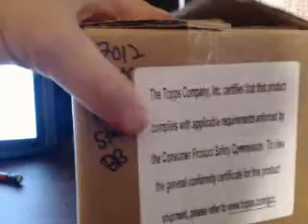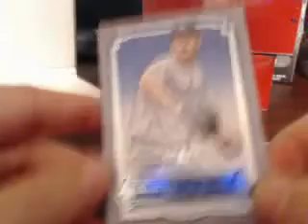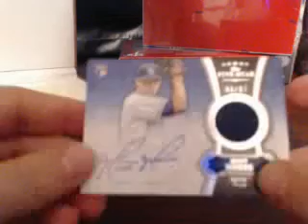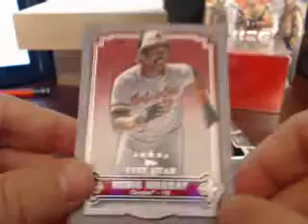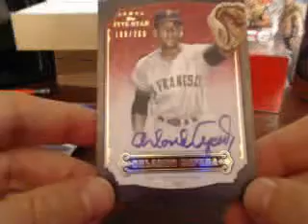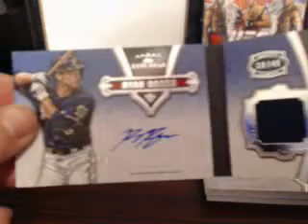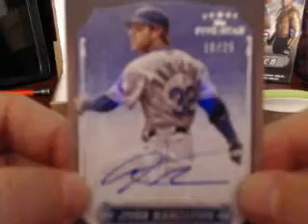2012 Topps Five Star Baseball Best Case Ever!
2012 Topps Five Star Baseball Best Case Ever! Make sure to check out the video and join in a break For the set checklist and other product information visit